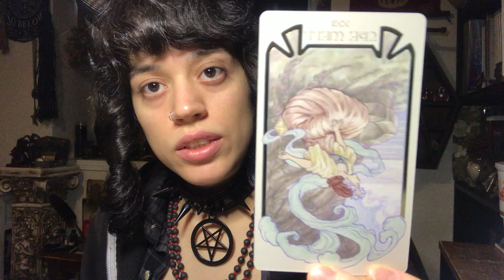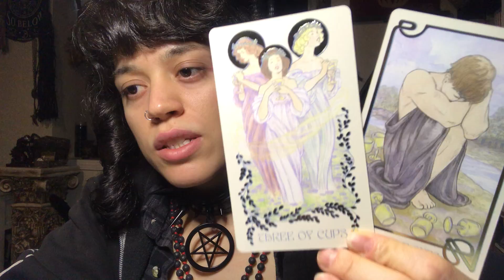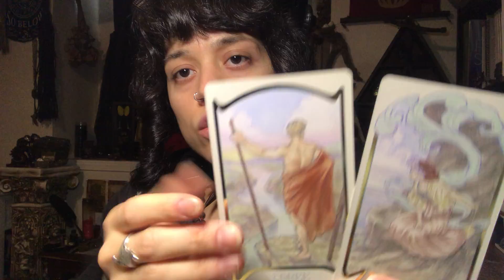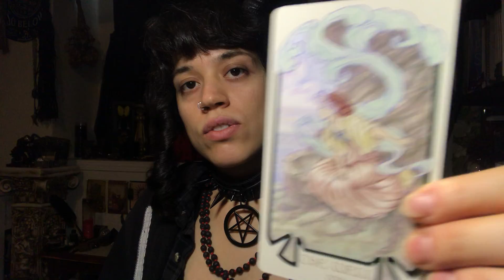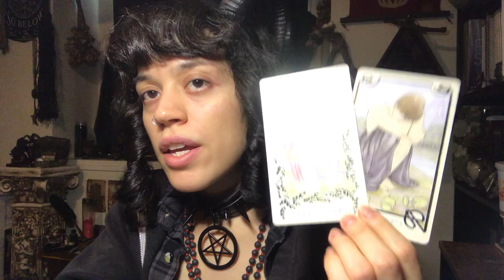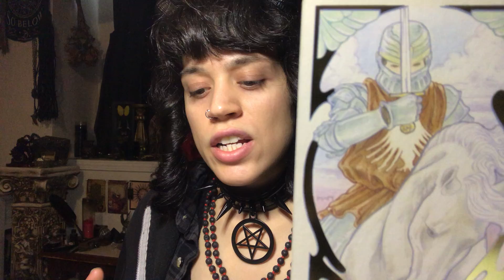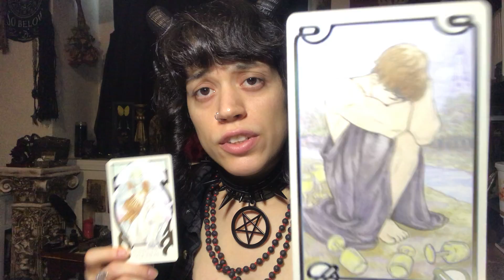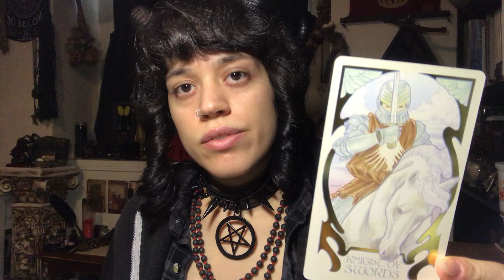Libra~ Tarot Reading (8)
~MUSIC~
*Special Thank You to Lofi Geek!*

~TAROT DECKS~
*Voyager Tarot by James Wanless

~ORACLE DECKS~
*The Crystal Grid Deck by Grace Duong (Mystic Mondays)